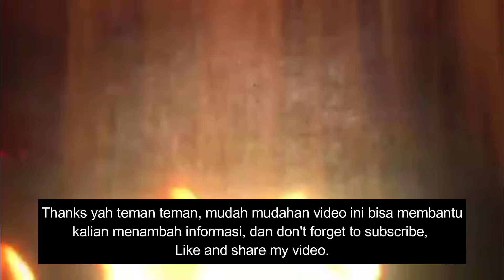INI BAYARAN KAKEK LEGENDARIS DALAM SEKALI SYUTING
Ternyata segini bayaran kakek sugiono dalam sekali main di film Jepang